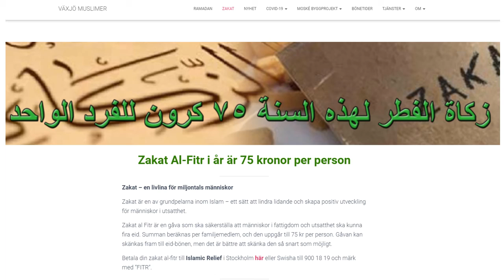Zakat Al-Fitr i år (2021) är 75 kronor per person | زكاة الفطر لهذه السنة 75 كرون للفرد الواحد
زكاة الفطر لهذه السنة 75 كرون للفرد الواحد
Zakat Al-Fitr i år (2021) är 75 kronor per person
ٍVäxjö - Sweden